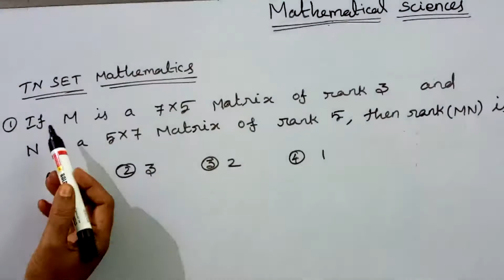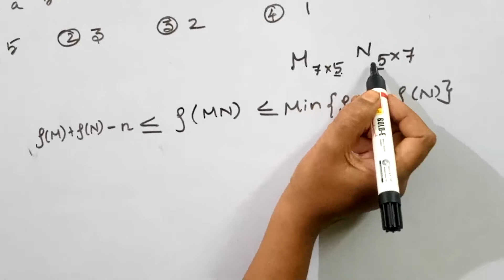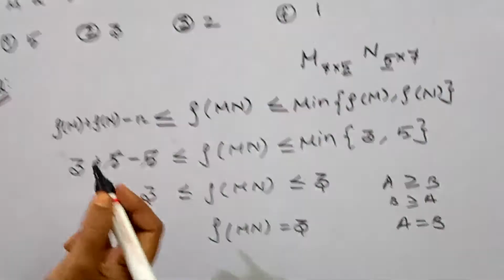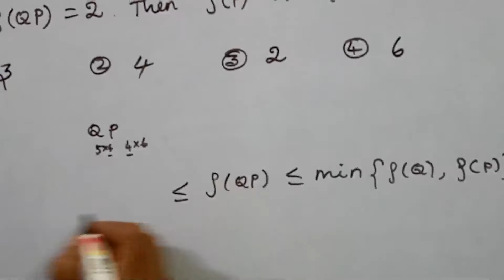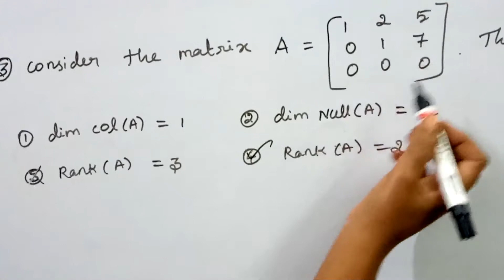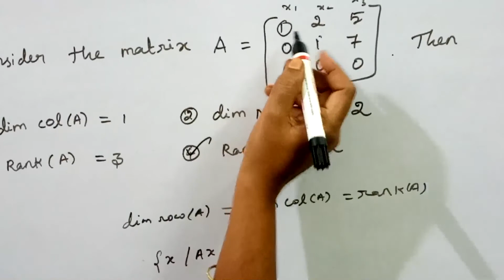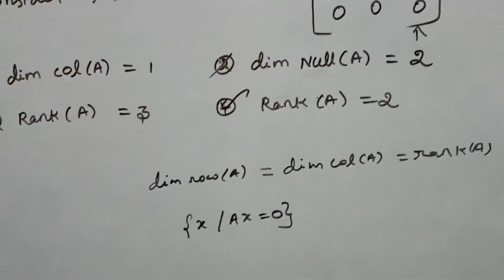TN SET MATHEMATICS PREVIOUS QUESTIONS AND ITS SOLUTIONS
We have discussed linear algebra tnset previous year questions